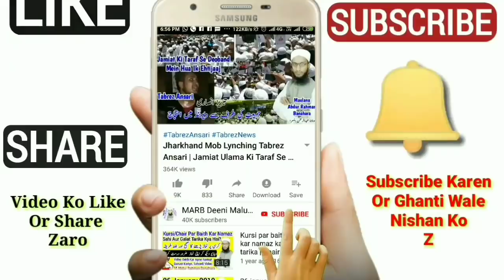Ghar Me Juma Ki Namaz | Jumma Ki Namaz Ghar Me Padhna Kaisa | Ghar Mein Juma Namaz Ka Tarika | MARB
Mojuda Halaat Me ghar me juma ki namaz padhna kaisa hai kya ghar ne jumma ki namaz padh sakte hain yani juma ki namaz ghar me hogi ya nahi aur ghar me jumma ki namaz ka tareeqa kya hai daleel ke saath mukammal tafseeli masail in urdu and hindi new bayan by Mufti Abdur Rahman Banahara MARB Deeni Malumaat YouTube Channel

2⃣ WhatsApp Par Ham Se Judne Ke Liye Aap Apne WhatsApp Number Se Hamare WhatsApp Number Ko Apna Naam Aur Mukammal Adress Ke Saath Add Likh Kar SMS Send Karen,

3⃣ Koi Sawal Yani Masla Masaail Puchna Ho To Aap Comment Ke Zarya Puch Sakte Hain Ya Mufti Sahab Ke Number Par Call Kar Ke Puch Sakte Hain,

4⃣ Channel Ke Bare Mein Kuch Batana Ho Ya Aap Apni Video Dalna Chahte Hain To Rabta Kar Sakte Hain,